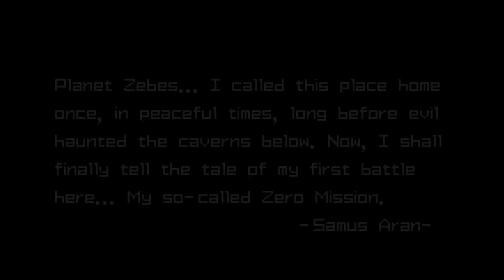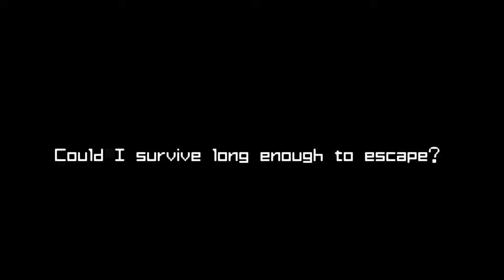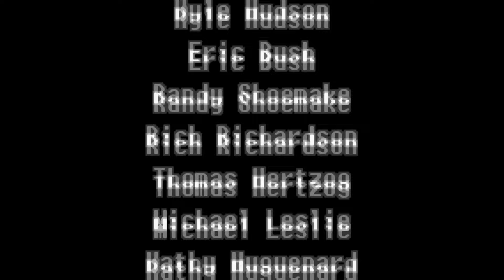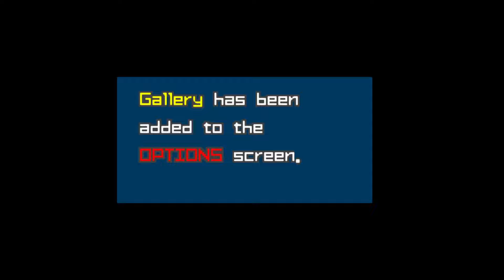ESCAPE FROM ZERO MISSION ANY%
Lo jugué hace como dos años, me tome casi el mismo tiempo en pasarlo, como les dije en el grupo es muy fácil, solo el inicio con los metroid es difícil, pero no tanto, lo siguiente es el mismo juego.